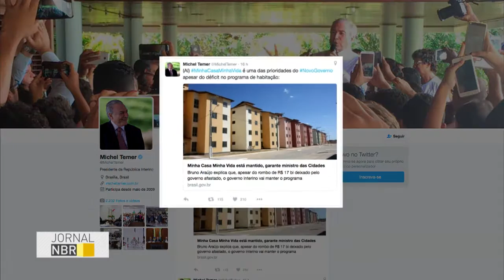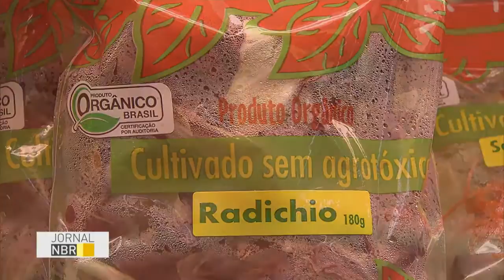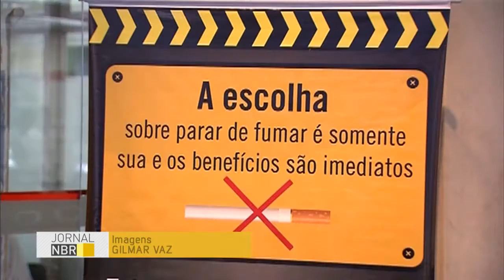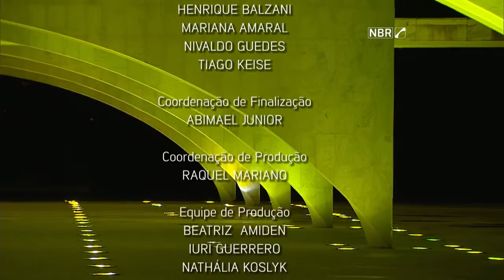Jornal NBR na Íntegra - 31 de maio